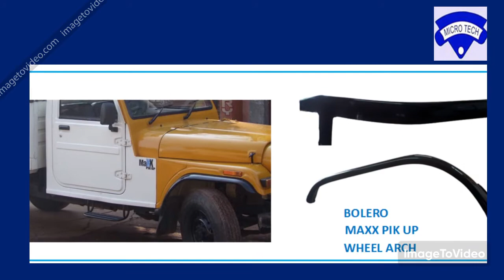Mahindra Bolero Maxi Truck Wheel Arch Mfrs.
We are manufacture and supplier of Mahindra Bolero Maxi Truck wheel arch, Maxi Truck Plus wheel arch,  Pickup micro hybrid wheel arch, Maxx Pickup wheel arch, Camper Rear Wheel Arch.
Micro Tech from Coimbatore, TamilNadu.
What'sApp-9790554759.